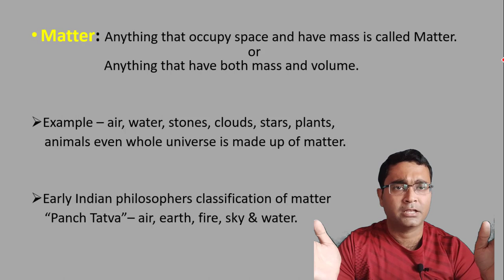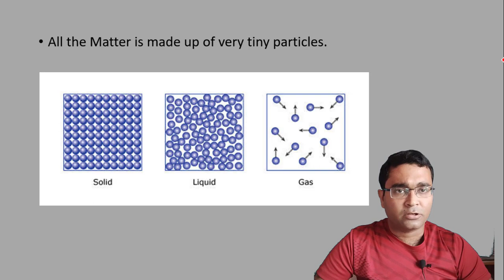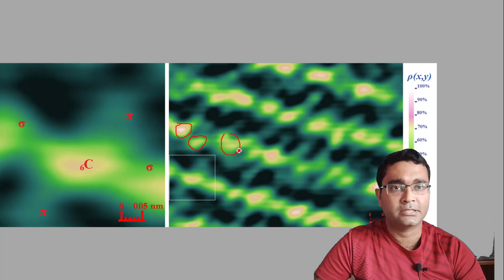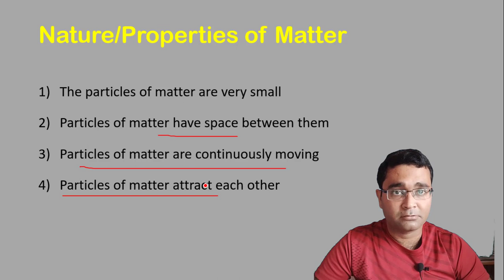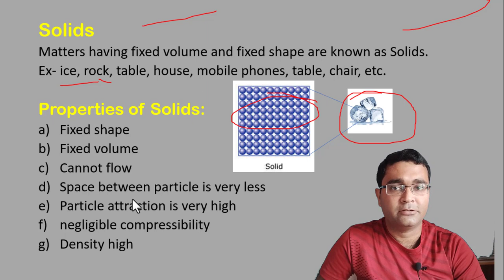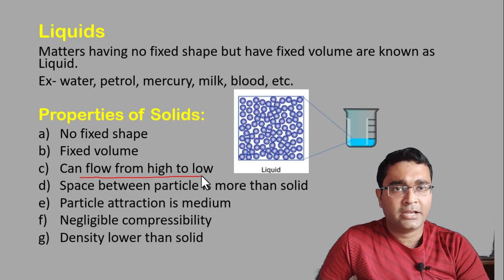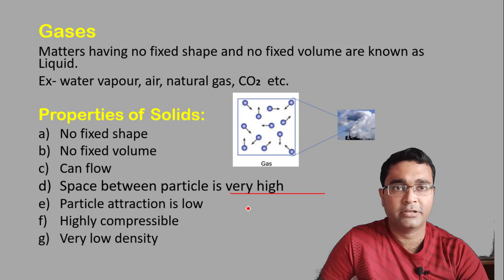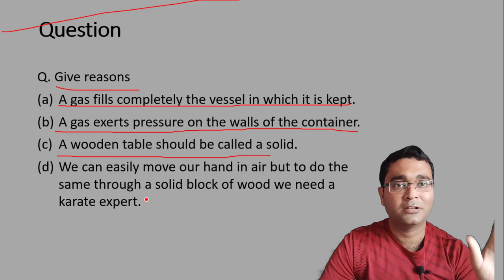C1P1 | Solid | Liquid | Gas | Properties of Matter | Matter In Our Surroundings | Class 9 Science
Solid | Liquid | Gas | Properties of Matter | Matter In Our Surroundings | Class 9 Science | C1P1

In this video Nikhil Anand expalain the  ncert cbse class 9 science chapter 1 Matter in Our Surroundings. What is matter. Nature and Properties of Matter. States of matter solid liquid and Gas and Detailed about Solids, Liquids and Gases.

Queries Solved -

States of Matter Solid Liquid Gas
What is Nature and properties of Matter
What is Solid and its Properties?
What is Liquid and its Properties?
What is Gas and its Properties?
Science by Nikhil